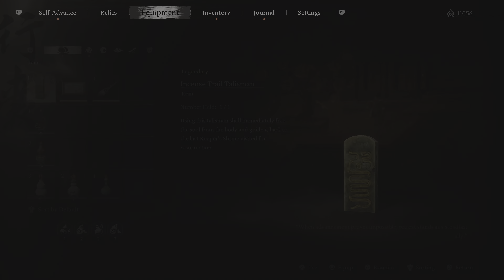Black Myth: Wukong ps5 playthrough Part 13